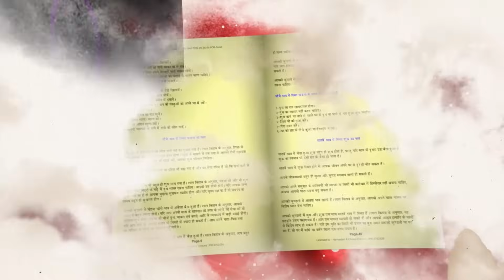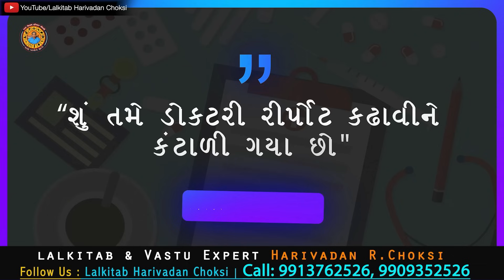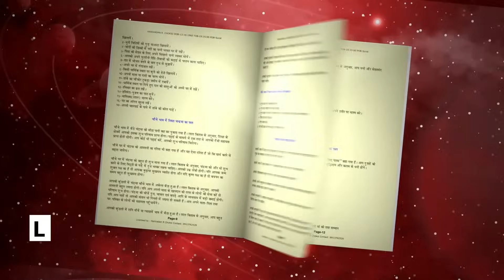10 સપ્ટેમ્બર થી 16 સપ્ટેમ્બર. સાપ્તાહિક રાશિફળ (ઉપાય સાથે )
10 સપ્ટેમ્બર થી 16 સપ્ટેમ્બર.